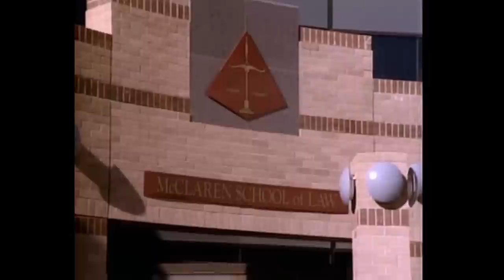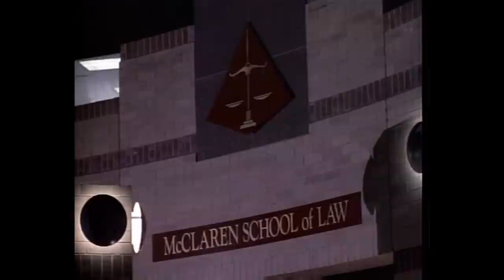Perry Mason: El Caso del Asesino de la Universidad -(1985)- HD Castellano Capítulo Completo